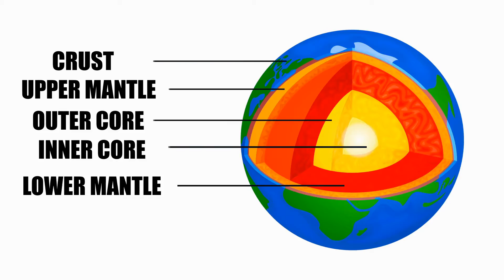A Hole To The Centre of The Earth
The idea of a hole to the center of the Earth is impossible, as the pressure and temperature would be too great for any material to withstand. The Earth's core is estimated to have temperatures of up to 5,400 degrees Celsius (9,700 degrees Fahrenheit), and a pressure of 3.6 million atmospheres, which is 3.6 million times the pressure at sea level. Even if a hole could be created, the molten material surrounding the core would be too hot and dense for any human, craft, or object to survive. Scary right? Let's watch the video and know the actual fact!